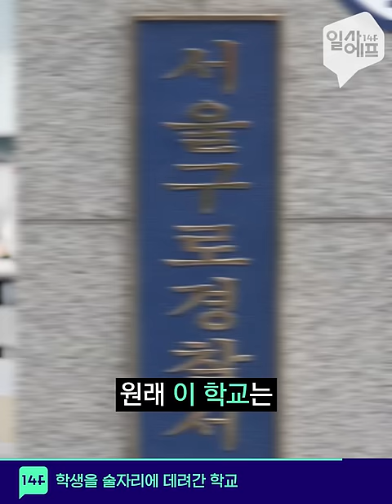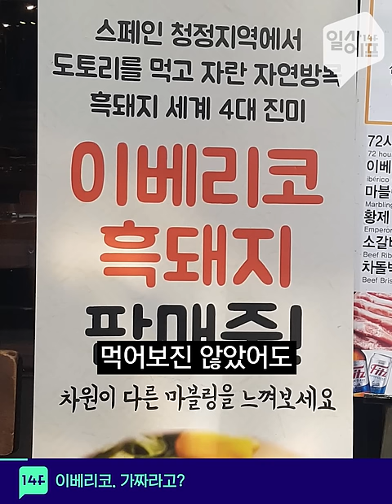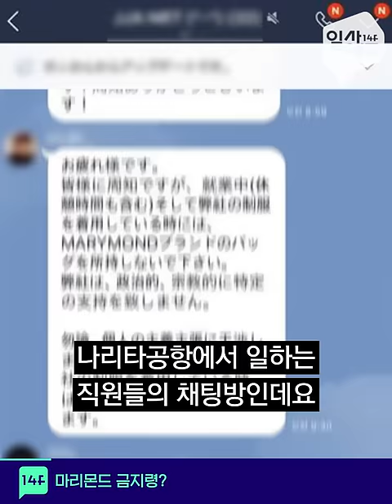서울공연예술고의 사학비리, 학생동원 의혹 / 14F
술자리에 '학생'을 동원한 고등학교가 있다